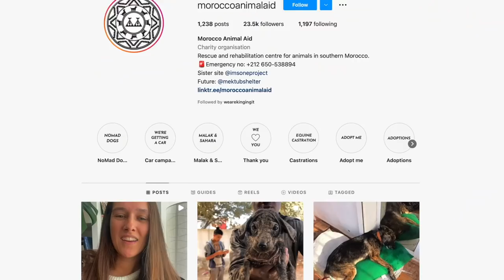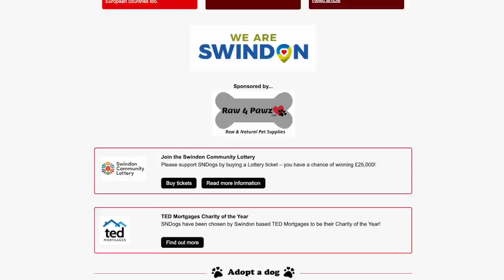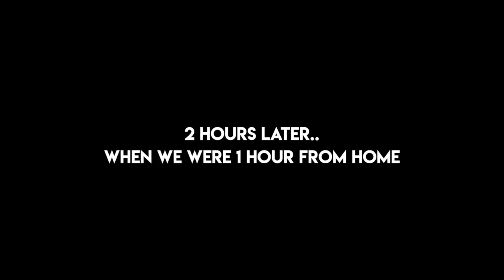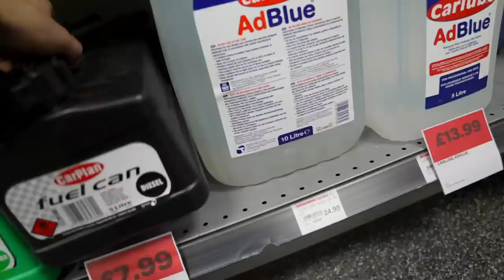It WASN'T supposed to end this way...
This is the last episode of our UK to Morocco series wasn't suppose to end this way..  it’s a bittersweet video to say the least.

Today we say goodbye to Milo, Oscar and Mario. Three three rescue dogs from Morocco animal aid that we were escorting back to the UK for better lives and new homes. ♥️
We meet Ann and Jessie from SN dogs - the charity that will take it from here and sort the dogs into their new families. They asked us what kind of personalities the dogs had and what homes we think they’d fit into - so we know they’re good guys 😊

There were SO many applicants for these little boys, they had to shut the application process. They are all currently with foster carers from SN dogs and are well on their way to having their forever homes VERY soon 😭

If you loved this video please consider donating to the charities that made it happen.

🚍 Our bus stats:
2001 Mercedes Vario 814
4.2 Litre Diesel
Was 24 seats (now 2)
Air Suspension

🚗 Top 10 videos to watch on Kinging-it’s channel:WATCH HERE!

 🎼 MUSIC!